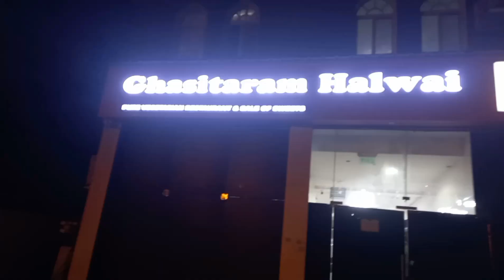Muscat e Bangladeshi fish shop gulo kemon hoy.india thake k elo!vlog from Muscat homemaker.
Muscat e Bangladeshi fish shop gulo kemon hoy.india thake k elo!vlog from Muscat homemaker.muscat e ninod elo india thake.fish kintu gelam.jodi vlog ta bhalo lage pls like comment share and subscribe korte ekdom bhulo na.